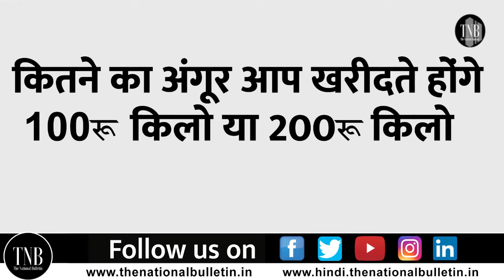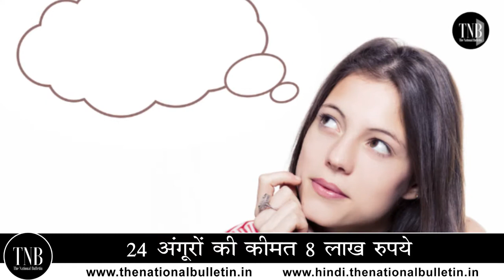The most luxurious & most expensive fruit in the world : 24 अंगूरों की कीमत 8 लाख रुपए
अंगूर की कीमत जानकर हो जायेंगे हैरान, 24 अंगूरों की कीमत 8 लाख रुपए, नहीं देखे तो देख लीजिये